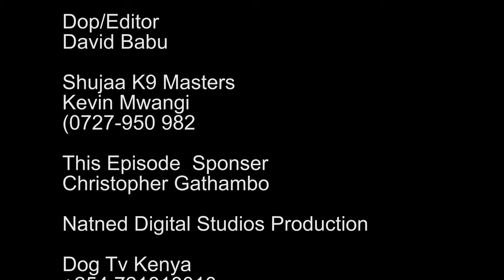BELGIAN MALINOIS AND CAUCASIAN SHEPHERDS BEST DOGS @ Shujaa K9 Masters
TODAY WE MEET BELGIAN MALINOIS  BEST DOGS @ Shujaa K9 Masters